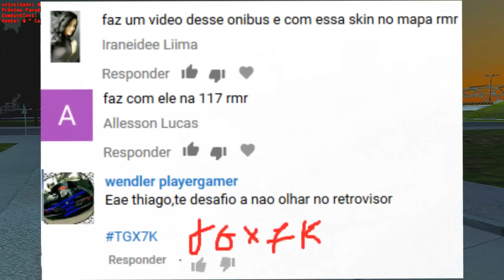OMSI 2 - Marcopolo Torino 2007 MB OF- 1722M 3portas {FF}[+DOWNLOAD]